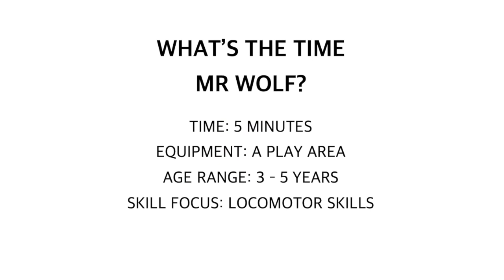KIDDO Activity: What's The Time Mr Wolf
A classic fun finishing game for children aged 2-6 years. Helps build numeracy skills as well as locomotor skills. Change it up with jumps/hops/skipping.